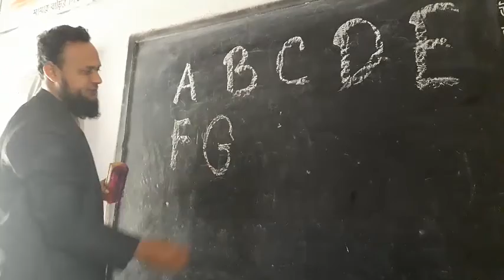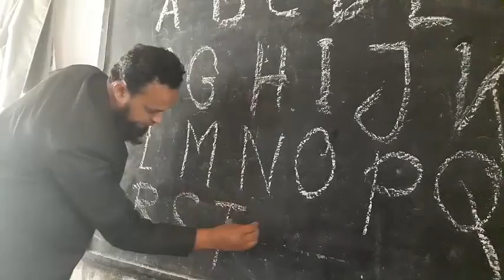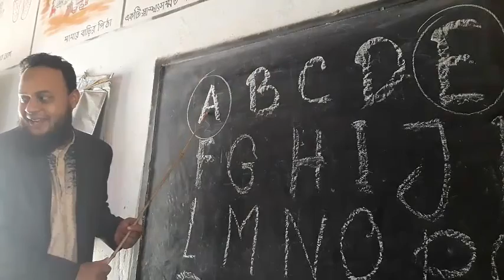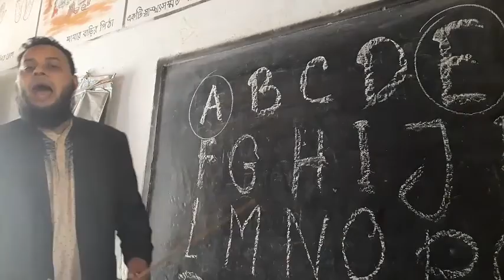Primary Class- 1 | Lecture-1 | English Alphabets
৯২ নং বড় মির্জাপুর সরকারী প্রাথমিক বিদ্যালয়,মনোহরদী,নরসিংদী।
Lectured By : Engr. Mohiuddin Farazi ,
CEO & Founder : Udyog Online School & College
Senior Software Engineer
BG Interactive Ltd